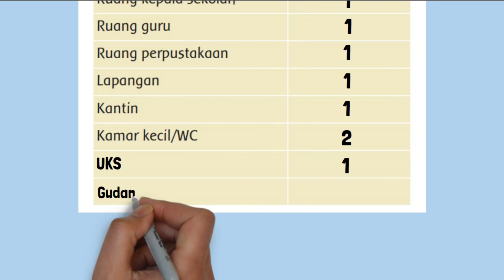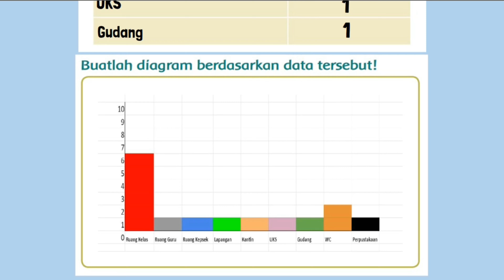Tuliskan Data Mengenai Sekolahmu Kelengkapan Sekolah & Banyak Buatlah Diagram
Tuliskan data mengenai sekolahmu! Kelengkapan Sekolah Banyak Ruang kelas. Buatlah diagram berdasarkan data tersebut!